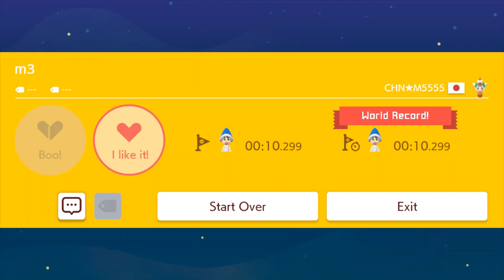Short Kaizo Compilation 4